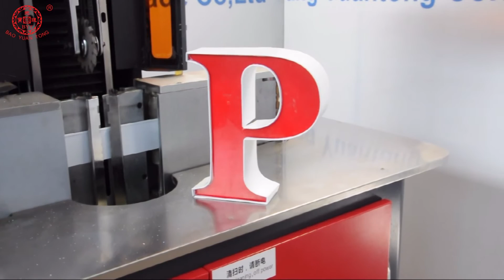CNC channel letter bending machine BWZ-B Working video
Model BWZ-B for letter P making